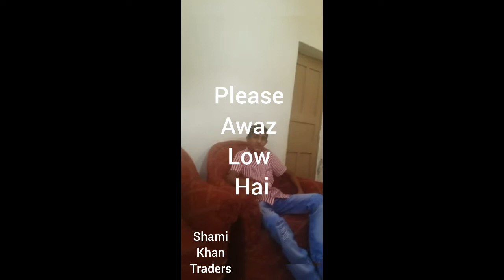Tripod mil he gya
Shami khan traders s k t
# baber azam
shahid afridi